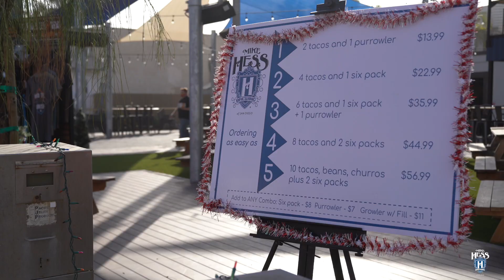Support local breweries during shutdown - get beer and merch to go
We're not letting this shutdown stop us from getting quality beer into your hands. We are open for to-go and pick up at North Park, Imperial Beach, Ocean Beach, and Walnut Creek. So come and get your 6-packs, growlers, and purrowlers. Looking for present ideas? T-shirts, hats, can glasses, and gift cards are the perfect gifts for the craft beer lover and you can get that to go too.
Please review the temporary lockdown hours and delivery times below. Again, thank you for drinking local and supporting our small veteran-owned business.
🍺North Park
1.) Hours Mon-Thu 2pm-8pm, Fri-Sun 12pm-8pm
2.) Drive thru option available on Grim Ave, INCLUDING City Tacos
4.) Local delivery available through
🍺Imperial Beach
1.) Hours move to 12-8pm every day
2.) Drive-Thru Service available on Seacoast, INCLUDING City Tacos
3.) Home delivery available. Delivery fee applicable. 100% of fee goes to our driver/MHB employee
4.) Deliveries offered within 5-10 miles
🍺Ocean Beach
1.) Hours move to 12-8pm every day
4.) Local delivery available through
🍺Walnut Creek
1.) Hours move to 12-6pm every day
3.) Home delivery orders must be called in by 3pm and will arrive between 4 & 6pm every day
4.) $30 minimum on deliveries, $5 delivery fee
5.) Deliveries offered within 5 miles
Check out these Drive-Thru beer and taco COMBOS you can get at North Park and Imperial Beach. Conveniently order, and get a great deal.
Combo One: Two tacos and one 32oz Purrowler - 13.99
Combo Two: Four tacos and one 6-pack - 22.99
Combo Three: Six tacos, one 6-pack, and one 32oz Purrowler - 35.99
Combo Four: Eight tacos and two 6-packs - 44.99
Combo Five: Ten tacos, beans and churros, and two 6-packs - $56.99